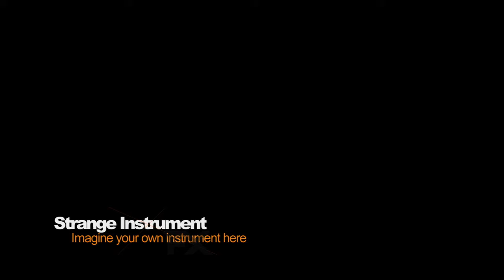short explanatory film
krótki film wyjaśniający